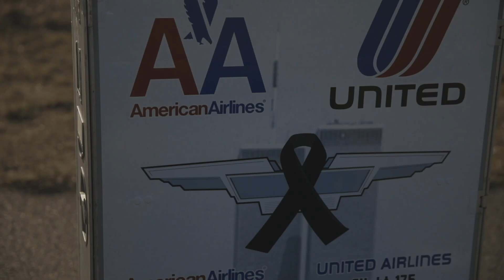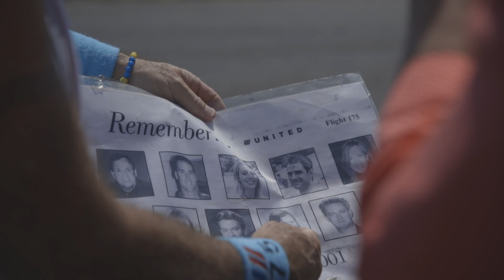TPG Hero Award: CONGRATULATIONS Paul Veneto!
TPG is proud to present the 2022 Hero Award to Paul Veneto. This award honors an individual who has made a positive impact on the world of travel, as well as dedicated their life to the industry, and embodies courage, passion and grit.

For daily travel news, flight deals, points & miles tips and more sent straight to your inbox for free, signup for our email newsletter